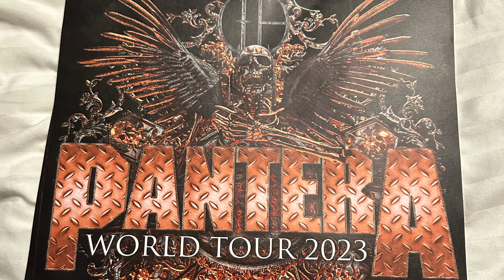Pantera - Live at O2, Prague, 🇨🇿 June 12th, 2023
What a gig...